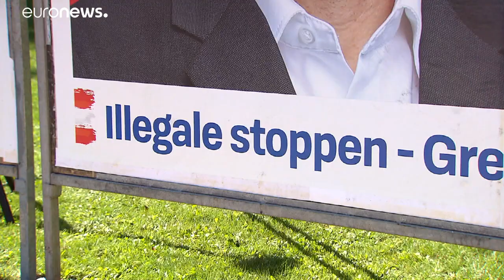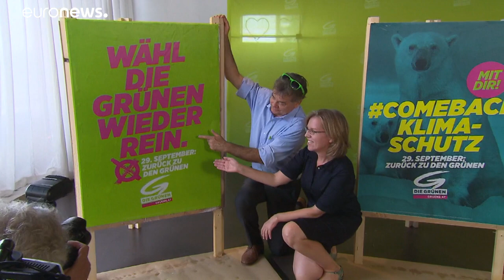Wahl in Österreich: Kurz und FPÖ fast unbeschadet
In zwei Wochen wird in Österreich gewählt und vor allem eins scheint sicher: Sebastian Kurz wird die meisten Stimmen holen. Die Skandale können sowohl ÖVP als auch FPÖ offenbar nichts anhaben.…